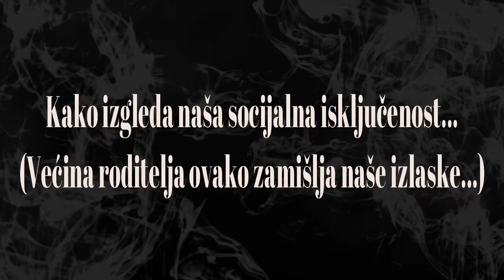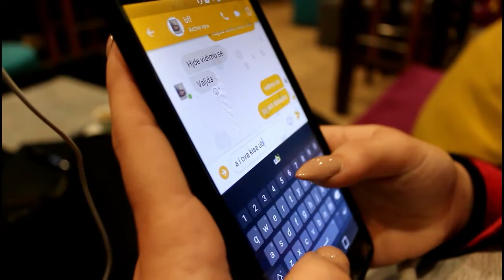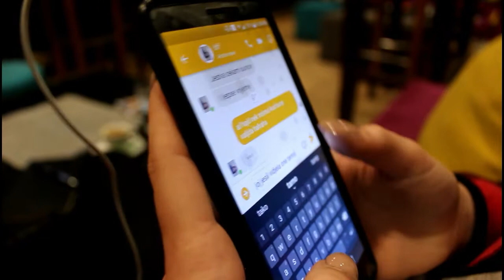ISKLJUČENI ILI UKLJUČENI ?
Autor: Visoko.co.ba